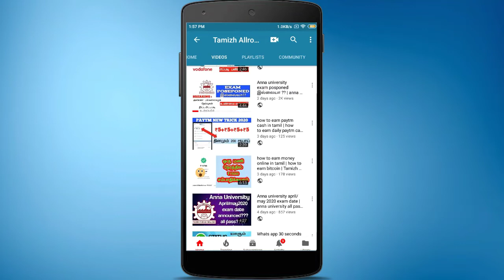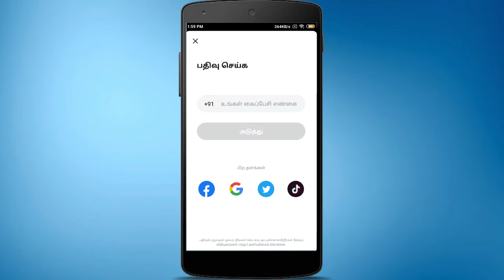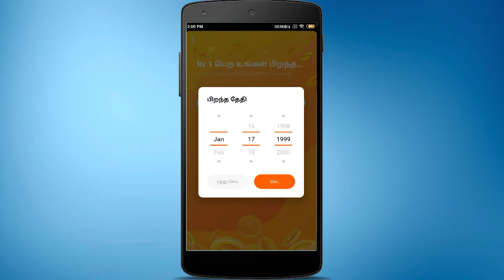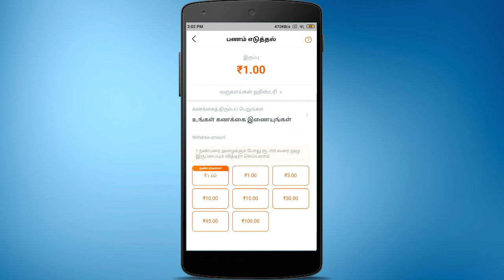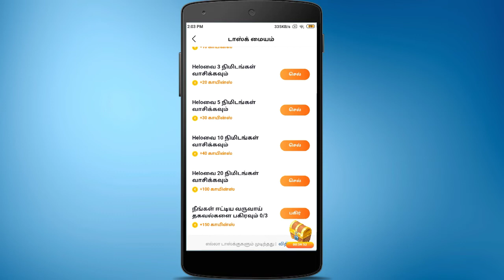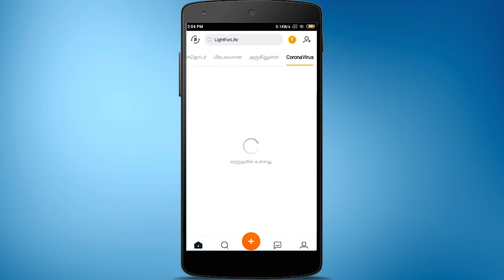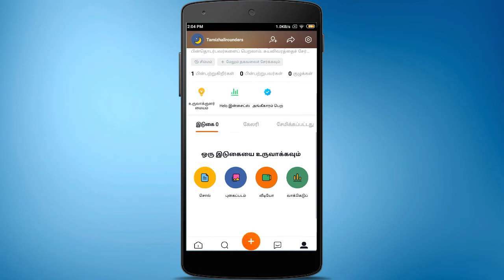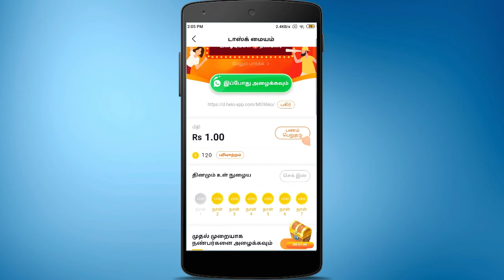how to earn money online | how to earn paytm cash | helo app tamil | tamizhallrounders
Frinds install the app and login for 21 days and get 300 rs .

referal code : M7KvBF

refercode : CYEXXHC

paiso money earning app is easy to earn money by collecting avengers stamp so friends let's try this paoso app to great earning.

This game real ludo king best money earning game last one month i found.

reffer code :  23CAEF (must use for sign up bonous 30rs)

Dear friends and subscribers please stay home until april 14. use this link to earn money daily 15000 .

if you donated any amount send the message with money future giveaway your name is considered.

make money online,how to make money online,earn money online,money earning,money earning apps,money earning games